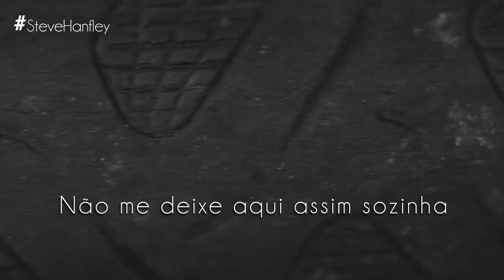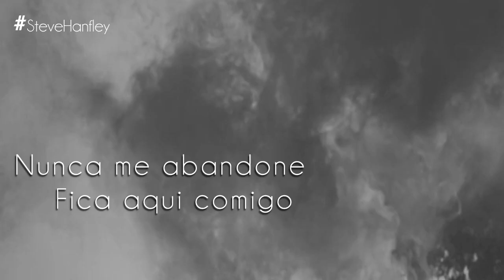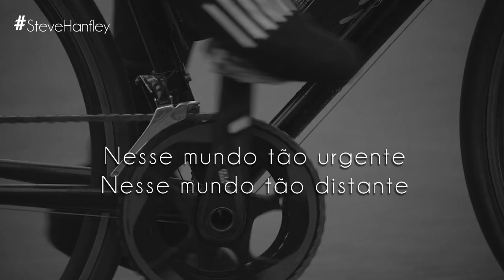Não Me Deixe - Laila Garin e a ROda | Amorteamo C/ Letra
Amorteamo é uma série de televisão brasileira produzida pela Rede Globo e exibida de 8 de maio a 5 de junho de 2015, em 5 episódios. Criada por Cláudio Paiva, Guel Arraes e Newton Moreno, com roteiro de Claudia Gomes, Julia Spadaccini e Newton Moreno, tem redação final de Cláudio Paiva; contando com direção de Isabela Teixeira e direção geral de Flávia Lacerda.

LETRA:
Não me deixe
Não me deixe
Não me deixe aqui assim sozinha
Sem ter nem pra quê
Sem ter porquê
Nem ter pra quê
Sorrir

Mesmo se eu pedir, se eu implorar, se eu insistir
Não me deixe, não me deixe, não me deixe
Nós que somos
Nós que fomos
Só nós dois somente
Desde sempre
Desde antes de nós dois

Nesse mundo tão pequeno
Nesse mundo tão gigante
Tua vida
Minha vida
Vem agora, deixe de depois
Não me deixe ficar triste
Não me deixe, eu não consigo
Nunca me abandone
Fica aqui comigo
Não me deixe, não

Nesse mundo tão urgente
Nesse mundo tão distante
Nossas vidas refletidas nesse rio que vai do céu pro chão
Porque o tempo é um braço imenso
Que eu penso que viver contigo
É tudo que eu desejo e mais preciso
Então por isso é que eu repito

(Letras licenciadas e fornecidas por LyricFind)

Este é um vídeo não oficial para divulgar a trilha sonora da série "Amorteamo" da Rede Globo e a música acima é de propriedade do grupo Laila Garin e a ROda.

Music by Laila Garin e a ROda performing Não Me Deixe. (P) 2016. The copyright in this audio recording is owned by Laila Garin e a ROda, Lda sob licença exclusiva de Steve Hanfley.